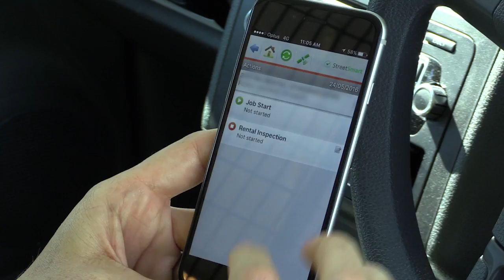The City of Gold Coast | Case Study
The City of Gold Coast was facing end-of-life devices and outdated applications that no longer supported their needs. Optus Business worked with them to find a solution that empowered their fleet of field officers to become more efficient, productive, responsive and proactive, while delivering improved services to their citizens.